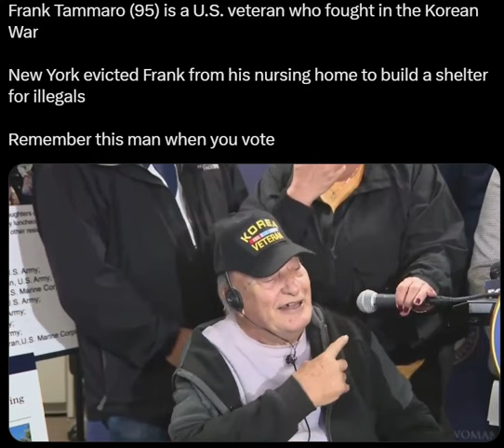Frank Tammaro (95), Korean Vet., Evicted From Nursing Home To Make Way For Migrants